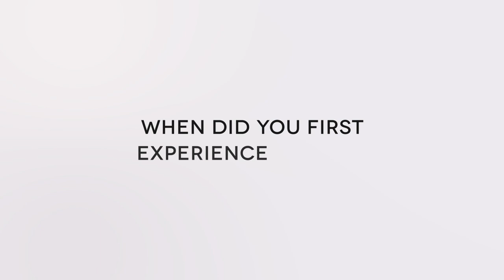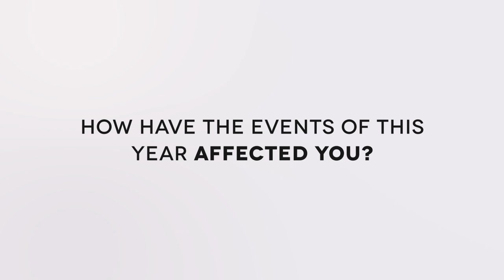Experiencing Racism | Behind The Mic | Capital XTRA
To celebrate the voices behind the microphone on Capital XTRA, we’re shining a light on our presenters lives - from their heritage and culture to their childhood experiences and more.

In the second episode of Behind The Mic, our DJs get candid about their personal experiences with racism. Revealing the tough encounters they have been through, our DJs let us in on the depths of adversity they have faced. They also give insight on what can be done to help tackle racism.

Capital XTRA is the UK's biggest Hip-Hop station, bringing you the best of Hip-Hop, Grime and R&B. Listen live on your radio or download the free Capital XTRA app.